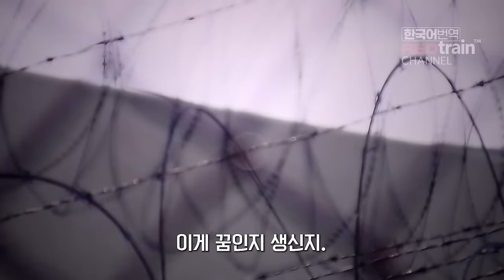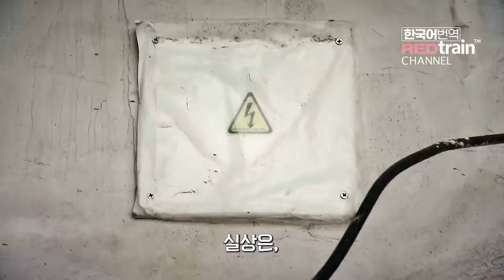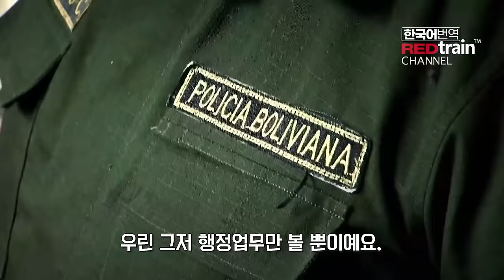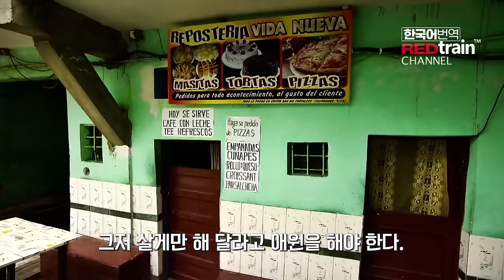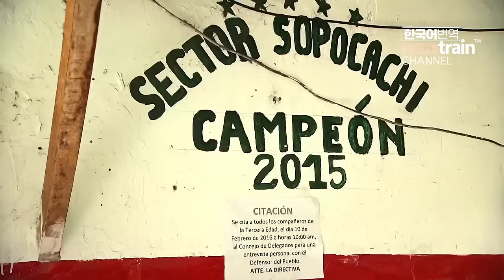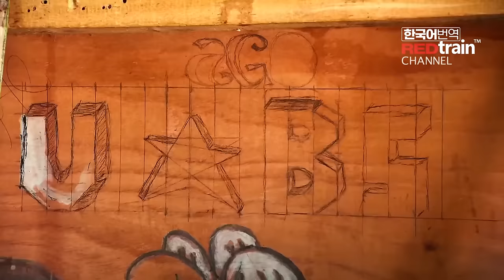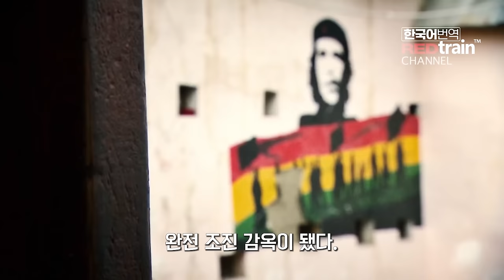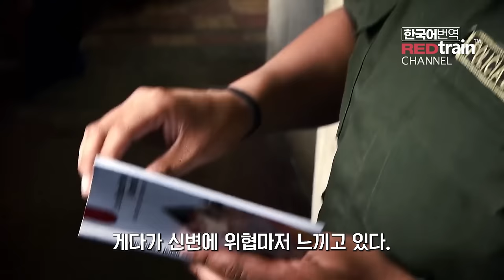인간개막장-산페드로 감옥 / 마약천국 볼리비아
본 영상은 프리다큐멘터리 채널의
Behind Bars: The World’s Toughest Prisons - San Pedro Prison – La Paz, Bolivia | Free Documentary
를 번역한 것입니다.

해발 3,500미터에 위치한 볼리비아의 수도 '라파스' 그 한가운데 위치한 산페드로 감옥은
600명 정원의 감옥에 3,000명이 운집하여 살아가며, 2002년 정부정책으로 인해
'간수없는 감옥'이라는 미명하에, 죄수만 남겨놓고 간수들이 빠져나와, 그야말로 무법천지,
좋게 말하면 '자치감옥'인 셈인데,
그야말로, 마약과, 살인, 강간 등으로 얼룩진, 개막장의 모습을 그대로 보여주고 있습니다.

볼리비아는 전국민의 30%, 산페드로 감옥은 재소자의 60%가 마약에 찌들어 있다고 합니다.
근래들어 우리나라도 마약청정국이 아님을 느끼며 두려운 맘이 들었습니다.

너무 부족하지만,
마약에 대한 경각심을 갖도록 하는 의미있는 영상이 되었으면 좋겠습니다.

멈추지않는생각/레드트레인프로덕션